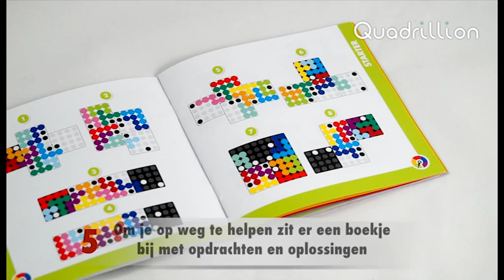Smart Games Demo - Quadrillion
Start een nieuwe opdracht in een klik. Leg de 4 magnetische spelbordjes tegen elkaar en begin te spelen. Plaats de 12 kleurrijke puzzelstukken op het spelbord dat je net zelf gemaakt hebt. Elk van de ontelbare opdrachten, heeft meerdere oplossingen. Maar kan jij er één vinden?